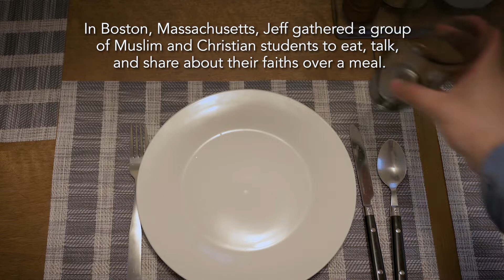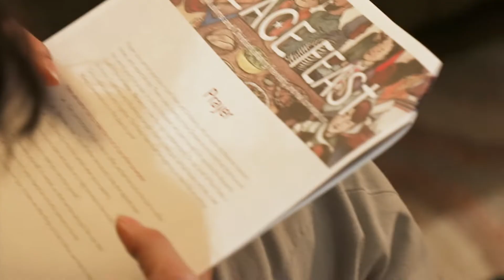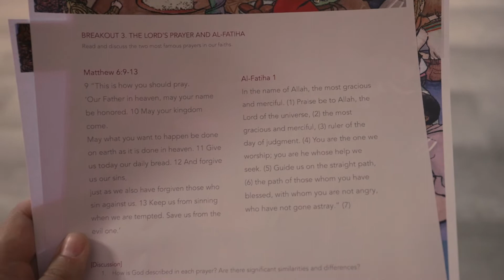Peace Feast: Friendships between Muslims and Christians | Urbana 22 | InterVarsity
Is it possible to create real peace between Muslims and Christians? Watch the story of Jeff and Fahad, two friends in Boston who are leading their communities into friendship and real conversations about faith through Peace Feasts. Find out more about how you can lead a Peace Feast in your context at peacefeast.net.

—— About Urbana ——

The Urbana Student Missions Conference is a life-changing, four-day experience designed for you to discern your place in God's global mission. Come with your community to learn from mentors and experts, and connect with hundreds of real missions organizations connected across the world.

where you can learn all about Urbana, and follow the @UrbanaMissions Instagram account to keep up with the latest info. Listen to the "Urbana 22 Live: We Will Rise!" album

—— About InterVarsity/USA ——

We are a community of students and faculty who love the word of God and live it out.

InterVarsity wants every student on every college campus to have the opportunity to hear about and experience the real hope of Jesus.

To find an InterVarsity chapter on your college campus, go

—— InterVarsity/USA Socials ——

MB016RB7VTQE3VD
MB01WTSIRAQHPPP